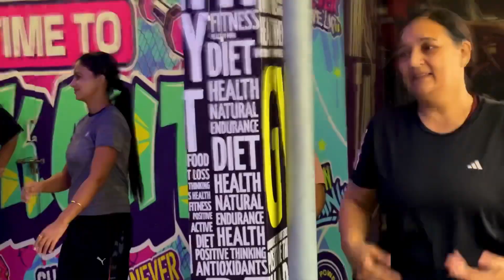Bhangra class at gym || bhangra class for weight loss